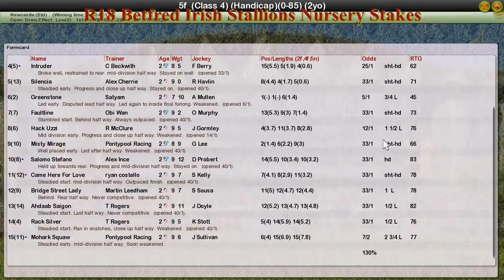FR WK7 R18 Betfred Irish Stallions Nursery Stakes